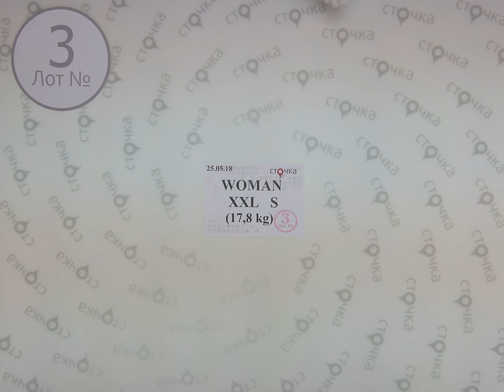WOMAN XXL S 3, сток одежда оптом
Woman XXL Mix S  (лот№3)
Женский модный микс больших размеров (сток)
Страна: Европа
Сезон: Лето
Цена за кг.:32.54 евро
Цена за мешок: 579.21 евро
Вес мешка, кг.: 17,8